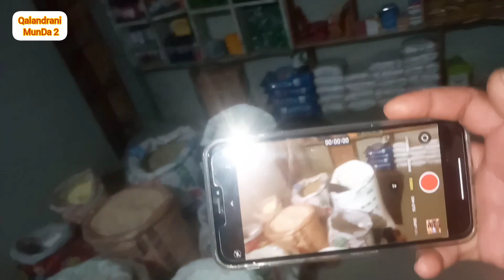Vella Munda Ki Waja Say Ma Bhot Pareshan Hno 😥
Vella Munda Ki Waja Say Ma Bhot Pareshan Hno 😥||vlog115 dailyvlog goodnews dailyroutine vellamunda @VeLLaMunDa5 @malikrizwan556